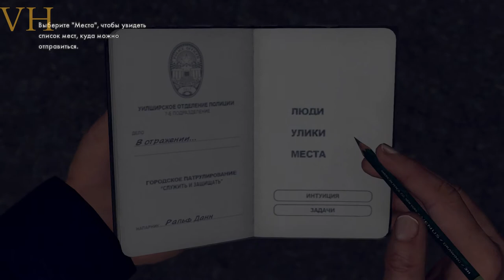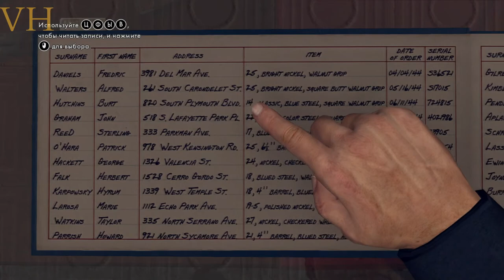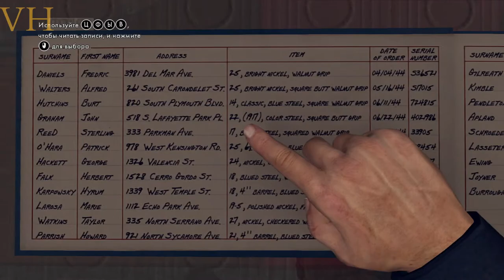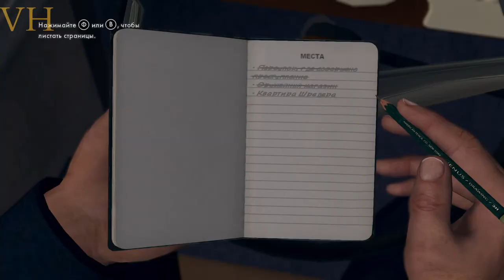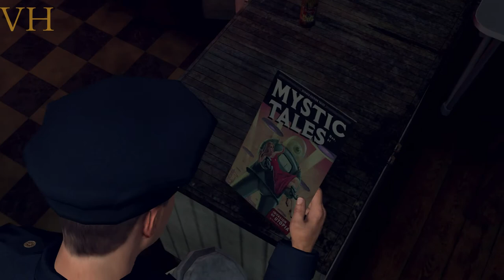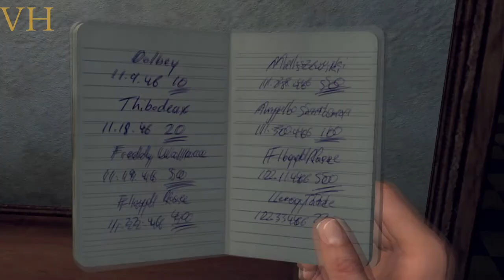Прохождение L.A. Noire: Серия №1 - В отражении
Или Сбербанк: 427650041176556 Сбербанк VISA Classic

L.A. Noire - мультиплатформенная игра в жанре action-adventure/симулятор детектива, разработанная австралийской студией Team Bondi и выпущенная издательством Rockstar Games 17 мая 2011 года на PlayStation 3 и Xbox 360. 23 июня 2011 года было заявлено, что игра выйдет на ПК осенью 2011 года. Игра вышла на ПК в России 11 ноября 2011 г.

Исполнительным продюсером проекта выступает основатель Rockstar Games и со-создатель серии Grand Theft Auto Сэм Хаузер (Sam Houser), начальником производства — Брэндан МакНамара (Brendan McNamara).
Действие игры происходит в 1947 году в городе Лос-Анджелес. Игроку, выступающему в роли детектива полиции Лос-Анджелеса (англ. Los Angeles Police Department, сокр. LAPD) по имени Коул Фелпс, предстоит раскрыть ряд преступлений. Для этого потребуется осмотреть места, где они произошли, в поисках улик и всевозможных зацепок, которые могут привести к преступнику. Именно от успешности следственных действий и ОРМ игрока будет зависеть, насколько полно будет раскрыта картина происшествия.

Помимо сюжетных миссий, игроки могут принимать вызовы по полицейской рации. В игре эти задания называются уличными преступлениями (англ. Street Crimes). Игроки могут передвигаться как пешком, так и на различных машинах, которые открываются по ходу продвижения главного героя по службе. Кроме машин, игроку доступно десять костюмов для персонажа (4 из них являются DLC). Некоторые костюмы обладают специальными свойствами, такими как: повышение защиты от урона или повышение точности при стрельбе.

В отличие от другой игры Rockstar Games, Grand Theft Auto, игроку запрещено устраивать беспорядки и убивать горожан, так как главный герой игры является детективом полиции.

L.A. Noire
L.A. Noire прохождение
В отражении
Grand Theft Auto
Rockstar Games
Valery House
Обзор L.A. Noire
прохождение игр
Playthrough L.A. Noire
Gameplay L.A. Noire
Прохождение L.A. Noire
L.A. Noire walkthrough
L.A. Noire геймплей
Коул Фелпс
1947
ПК
PC
rockstar games
l.a. noire
la
детектив
Лос-Анджелес